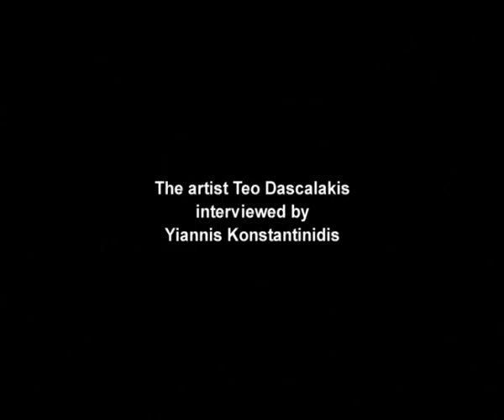The painter Teo Dascalakis describes his work.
The painter Teo Dascalakis describes his work. Interviewed by Yiannis Konstantinidis. The video directed by Haris Raftogiannis and edited by Nina Foufa.
Production by Gallery "Ekthesi".